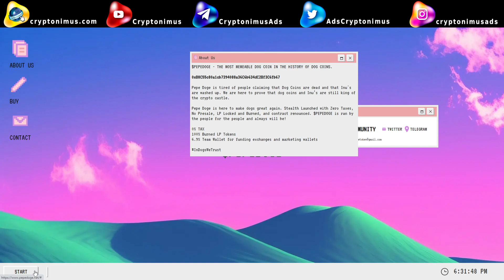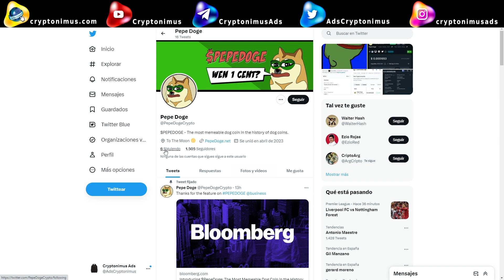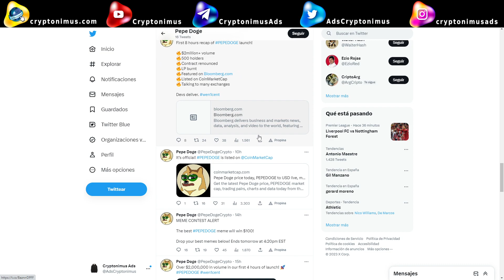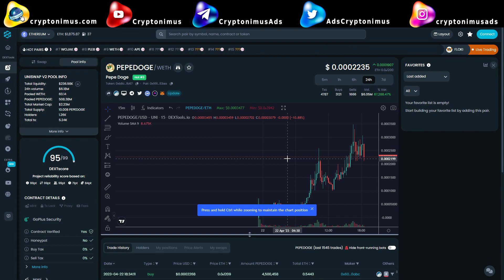PEPEDOGE, a alguien se le ha ocurrido que estaría bien unir estos dos MEMEs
En este video, se presenta una idea loca pero brillante de combinar dos MEMEs populares, PEP y DOGE, en un solo personaje llamado PEPEDOGE.

Estos son los enlaces a las plataformas y servicios que utilizo. Agradezco que los utilices.

Un exchange que ofrece muchas posibilidades de generar ingresos, ya sea tradeando, a través de su LAUNCHPAD, con el Copy Trading, los Futuros, Launchpool, Ahorro o el apartado EARN.

Exchange de criptomonedas muy fácil de utilizar con futuros estandar y perpétuos y comisiones bastante bajas.

Plataforma de inversión a través de IA y Smart Farming

Comprar tarjetas regalo de Amazon, IKEA y cientos de tiendas online con Bitcoin. Recargas móviles y mucho más.

Exchange simple pero útil sobre todo si tienes tokens ZENIQ.

Un exchange TOP con servicios muy interesantes como trading bots sin terceros.

Staking y Pre-Staking de criptomonedas. Suelen listar proyectos en pre-staking. Algunos con mucho potencial.

Puedes ganar BTC solo por navegar por internet y también minando con tu CPU.

ETHEREUM (ETH)
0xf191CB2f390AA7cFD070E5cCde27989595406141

BITCOIN (BTC)
1LodKYGYqCsM6Gz3CXXZfWuNfLQBkSi1Am

DOGECOIN (DOGE)
DSb82HUR92N7nvNk2RNgew424iqp1wcyCZ

BSC, ARBITRUM, ETHEREUM, POLYGON, HARMONY, AVALANCHE, FAMTON, GOCHAIN, HUOBI, CRONOS, VELAS, CELO,...
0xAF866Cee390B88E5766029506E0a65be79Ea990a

Divi (DIVI)
DNuFpHGGw4ZEzsZG8H37nzgPNHbSY83eDr

Parece que la respuesta de la comunidad ha sido buena, gracias a la popularidad del personaje, y se explora la posibilidad de que se convierta en un MEME Token aún más grande.

¡Ayuda a que PEPEDOGE o al menos este canal se vuelva aún más popular y alcance nuevos niveles de MEMEdad!